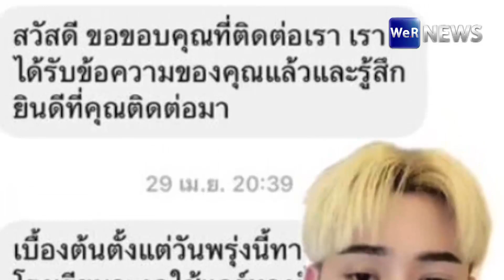หนุ่มโวย! รร.ดังเชียงใหม่ เปิดแอร์ 7 ตัว เป่าลมร้อนเข้าบ้าน